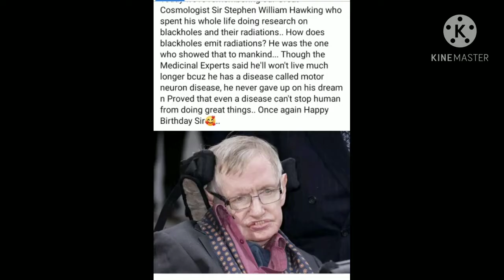Trekking to Nokma house/Dawagre east garo hills William Nagar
Dawagre nokmani nokona Reba.a uni skanggipa demitchik antangna jora ripengko ra.anina A.chikni niam Gita singa sananiko daka .measani song resu North garo hills.